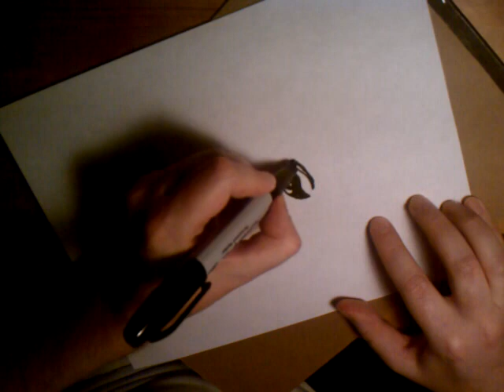youtube video #-Cnr-EsrC5A